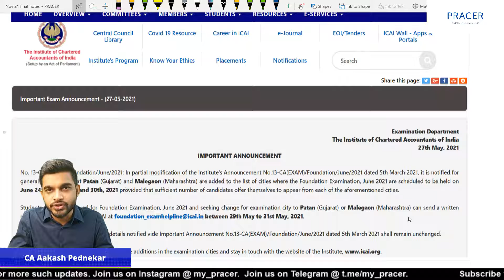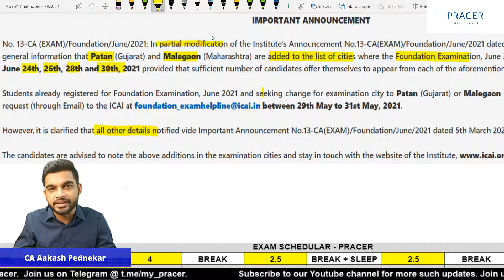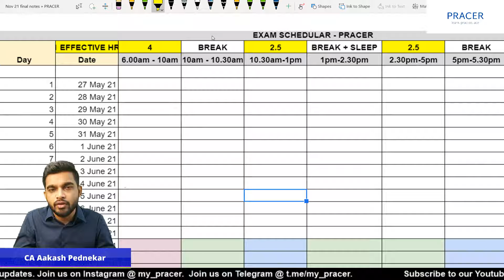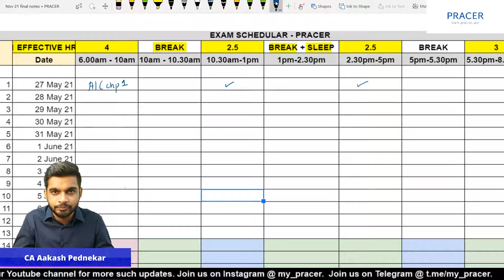VERY IMP ANNOUNCEMENT BY ICAI FOR CA FOUNDATION JUNE 21 EXAM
We at PRACER are helping students make a personalized study plan for their CA exams absolutely free of cost.

A 1-on-1 zoom call with our team will be scheduled and a flexible, realistic & detailed plan will be prepared for every student which will help them ace their exam.

So what are you waiting for, fill this form and we will get in touch with you soon...

Regards,
PRACER Team